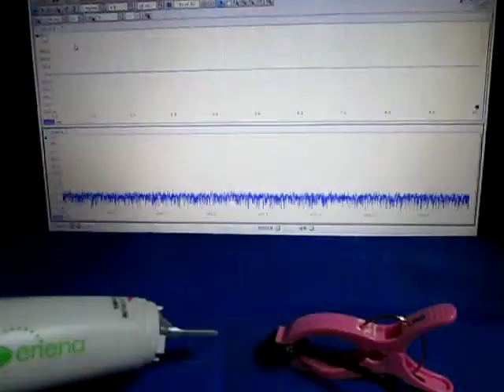ものの表面を伝搬する弾性波 （超音波システム研究所 ultrasonic-labo）